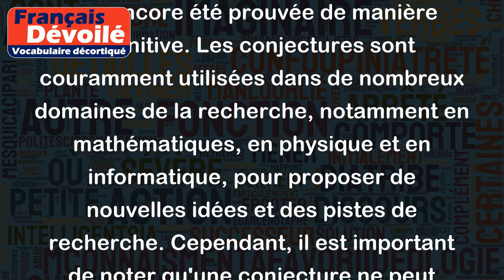Conjecture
Une conjecture est une proposition avancée sur la base de preuves insuffisantes ou incomplètes. En d'autres termes, il s'agit d'une supposition ou d'une hypothèse que l'on pense être vraie, mais qui n'a pas encore été prouvée de manière définitive. Les conjectures sont couramment utilisées dans de nombreux domaines de la recherche, notamment en mathématiques, en physique et en informatique, pour proposer de nouvelles idées et des pistes de recherche. Cependant, il est important de noter qu'une conjecture ne peut être considérée comme vraie que si elle est étayée par des preuves solides et rigoureuses.
Exemples de conjectures célèbres :
- La conjecture de Poincaré, qui a été prouvée en 2003 et qui concerne la topologie des espaces à quatre dimensions.
- La conjecture de Goldbach, qui suggère que tout nombre pair supérieur à 2 peut être écrit comme la somme de deux nombres premiers.
- La conjecture de Riemann, qui porte sur la distribution des nombres premiers et qui est l'un des plus grands problèmes non résolus en mathématiques aujourd'hui.